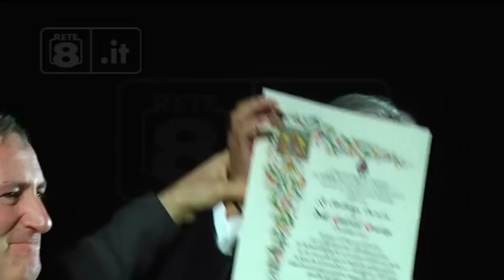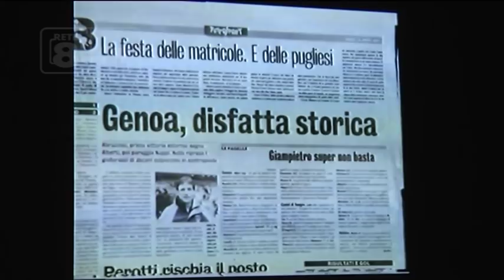Castel di Sangro - Festa e commozione per la cittadinanza onoraria a Gravina